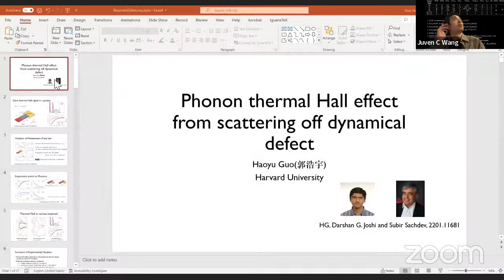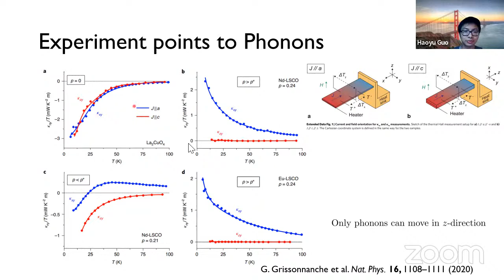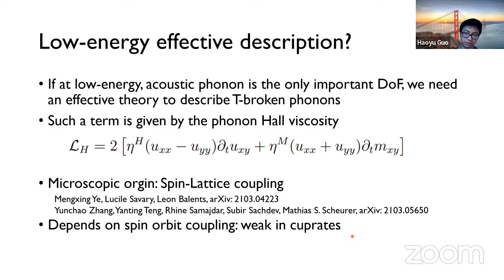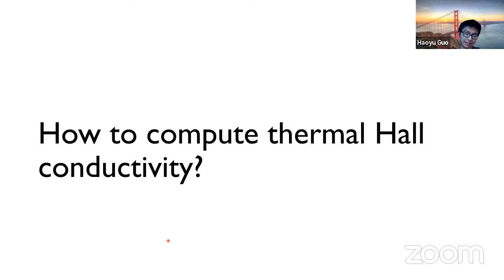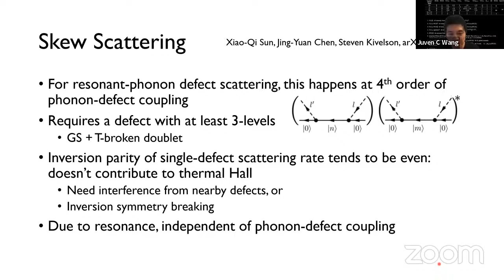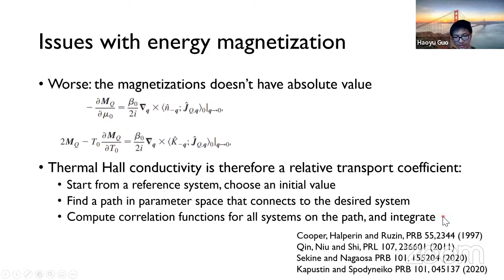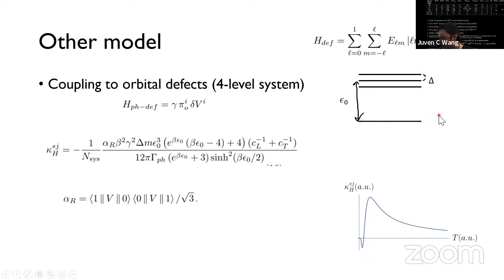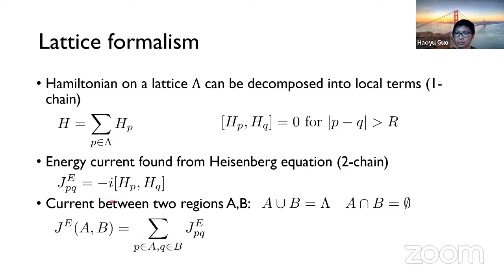Haoyu Guo - Resonant side-jump thermal Hall effect of phonons coupled to dynamical defects 3/10/2022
Haoyu Guo (KITP&Harvard)

Title:
Resonant side-jump thermal Hall effect of phonons coupled to dynamical defects

Abstract:
We present computations of the thermal Hall coefficient of phonons scattering off defects with multiple energy levels. Using a microscopic formulation based on the Kubo formula, we find that the leading contribution perturbative in the phonon-defect coupling is of the `side-jump' type, which is proportional to the phonon lifetime. This contribution is at resonance when the phonon energy equals a defect level spacing. Our results are obtained for different defect models, and include models of an impurity quantum spin in the presence of quasi-static magnetic order with an isotropic Zeeman coupling to the applied field.
This work is based on arxiv: 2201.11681